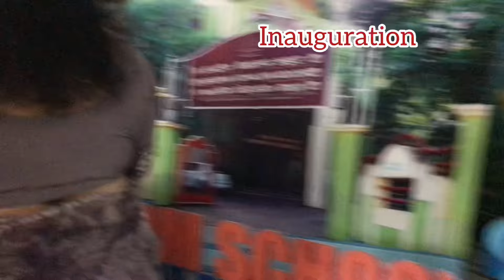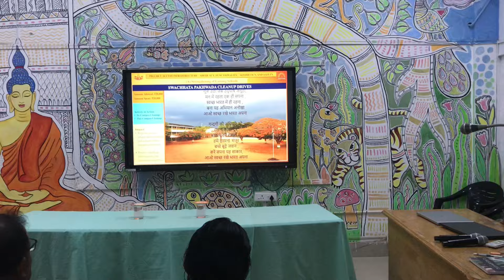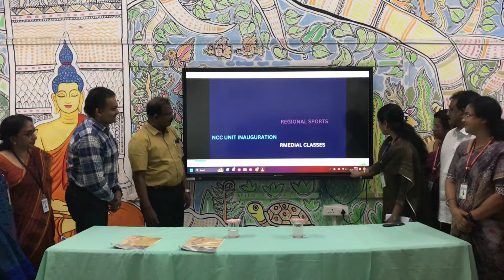PM SHRI KV ADOOR | DC VISIT | FORENOON SESSION | 08 July 2024